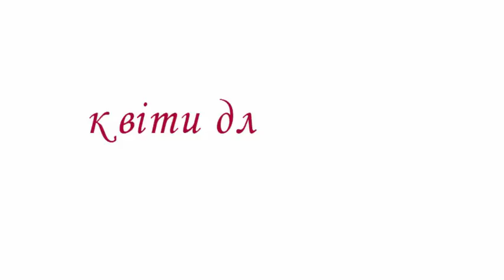Як намалювати квіти для мами крок за кроком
Як намалювати букет квітів, як намалювати квіти для мами крок за кроком,
В цьому відео ми побачимо як намалювати букет красивих квітів. Ми будемо малювати квіти для мами.
Спочатку ми намалюємо вазу. У цій вазі буде букет квітів для мами. Ми намалюємо букет красивих квітів.
Тепер малюємо квіти. Подивіться, як намалювати букет красивих троянд. Малюємо кожну квітку окремо.
А тепер розмалюємо наші квіти. Ви побачили як треба малювати букет квітів для мами.
Ви можете намалювати такі квіти, які любить ваша мама, або які подобаються вам.
Для мами кожен ваш подарунок важливий. А тим більше малюнок першокласника.
Тому подивіться ще раз як намалювати квіти для мами. І намалюйте свій власний букет.
Намалюйте квіти кілька разів. Може навіть кілька десятків разів. Аж тоді у вас вийде гарний малюнок, тоді ви навчитесь малювати квіти для мами.